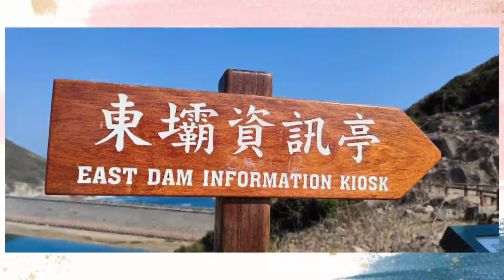The High Island Reservoir East Dam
The High Island Reservoir East Dam is the only part of Hong Kong Global Geopark that's reachable on foot, and the only place where you can touch the hexagonal rock columns. During the construction of the East Dam, the volcanic rock columns in the surrounding hills got exposed.